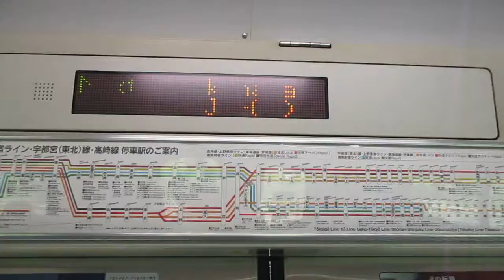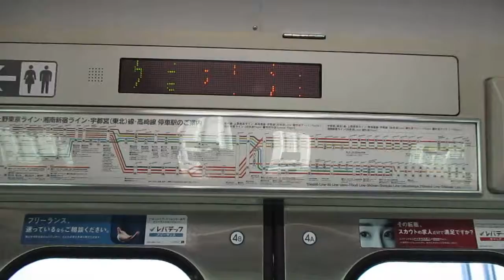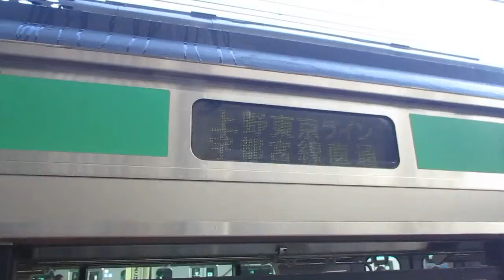【熱海～小金井間各駅停車、元アクティー】上野東京ライン宇都宮線直通普通小金井行きE231系近郊型U14編成(機器更新車)+U537編成(機器更新車)15両 横浜駅発車